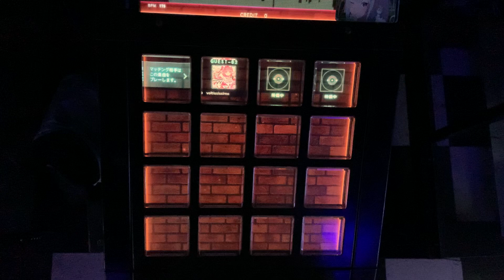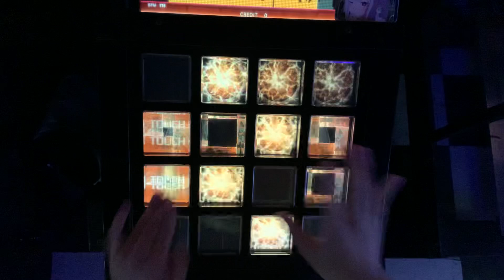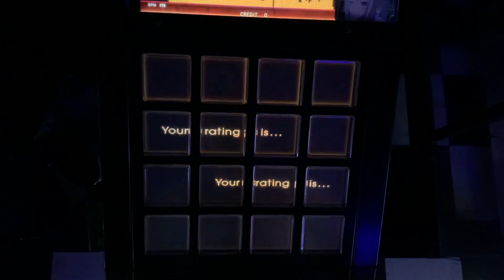【Jubeat Beyond】Arousing [EXT] EXC